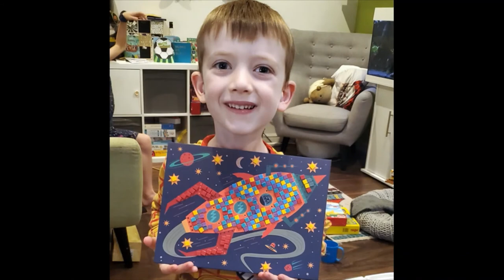Whirligig Toys - I Made This Competition Winners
Have you made something you are really proud of? Whirligig Toys loves to see what you have done. Here are a selection of our wonderful competition winners, each showing their excellent creations. You can entered too by sending us a photo of your finished project.